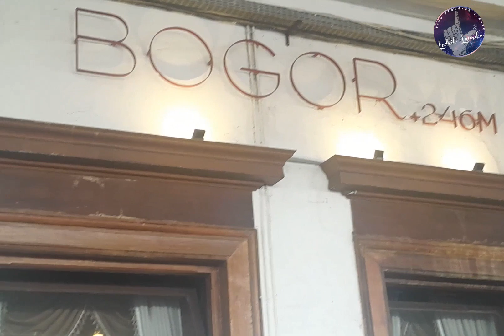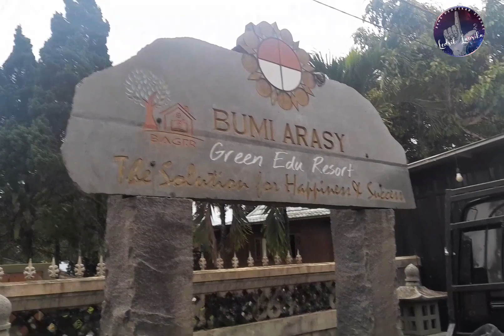SIAP PARA STROKER MENUJU BOGOR